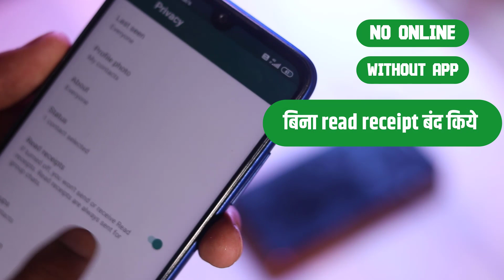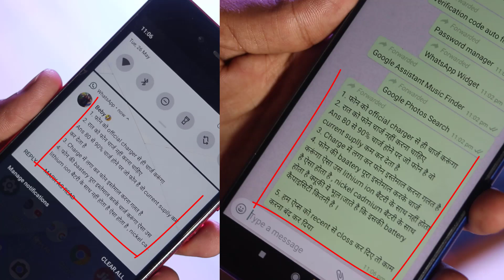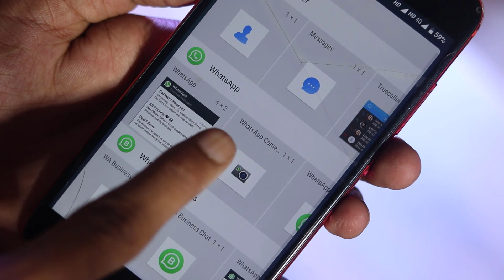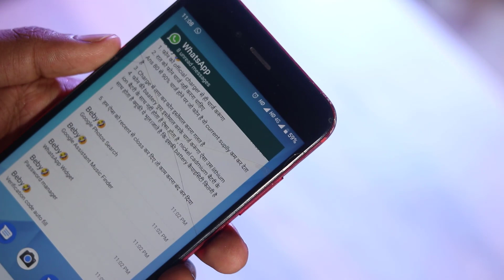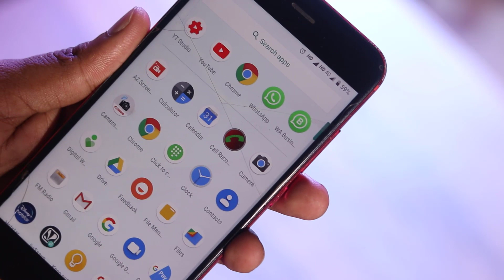बिना WhatsApp खोले, बिना App के, WhatsApp में अब ऐसा होगा सुनकर दीवाने हो जाओगे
whatsapp new update 2020: Bina whatsapp khole message kaise dekhe, aaj main aapko bataunga ki aap apna whatsapp open kiye bina whatsapp message kaise pdh sakte hai.

dosto isme aapka last seen update nhi hoga, or na hi aapko apna read receipt band karna hai or na hi aapko apna whatsapp open karna hai, bina online aaye whatsapp message kaise pdhe ye bataya hu is video me.